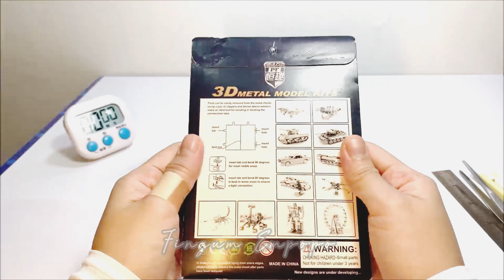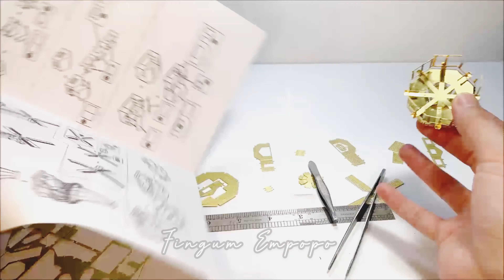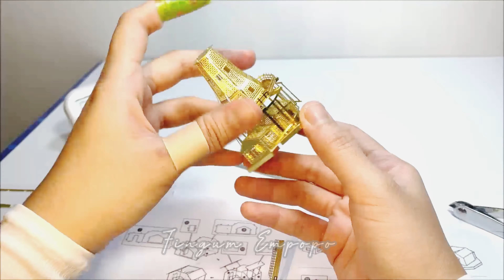Value Time like build Nano Gold Windmill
Hi Kids & Everyone! Watch this on how build a Windmill (3D Metal Model Kits) or just play along the video while doing your own task/job to do or maybe feeling like accompany you study alone. So, hope you enjoy watching this video.

Keep continue watching every single videos from this channel (FINGUM EMPOPO) because all the toys that we made will make a collaboration of live toys stories. (coming soon)

Music Credits